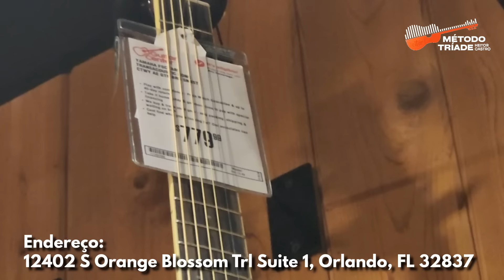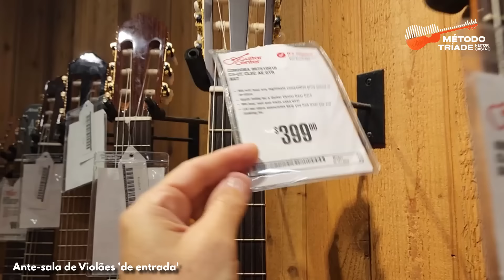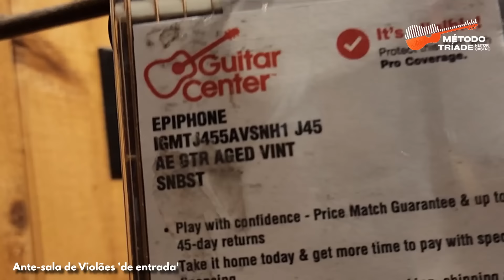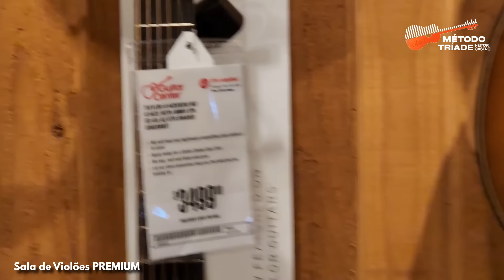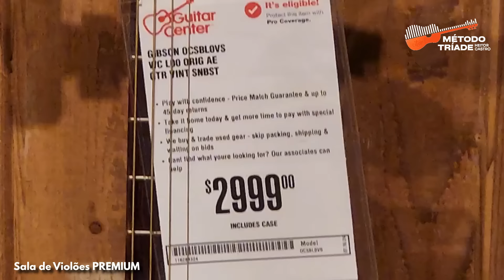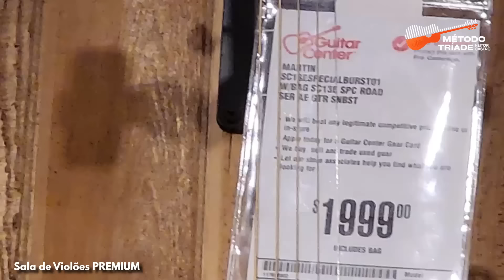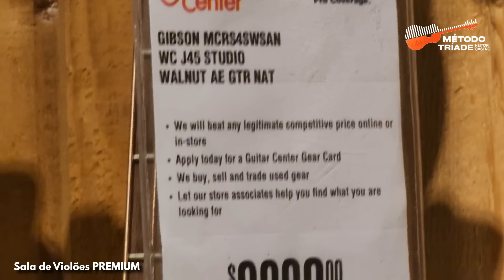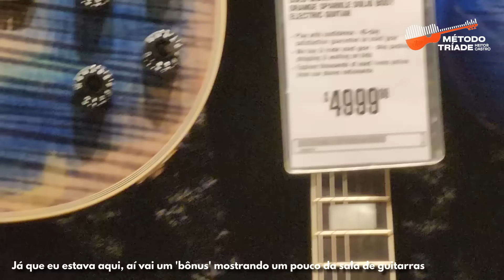PREÇO de VIOLÃO nos EUA! Yamaha, Taylor, Martin, Lavame, Fender: Todos os violões da GUITAR CENTER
✅ MÉTODO TRÍADE: Curso de VIOLÃO COMPLETO com Heitor Castro ( de longe o MELHOR curso e mais COMPLETO do Brasil ) 🔥 Click ao lado

✅ Curso de VIOLÃO COMPLETO com Heitor Castro ( de longe o MELHOR curso e mais COMPLETO do Brasil ) 🔥 Click ao lado